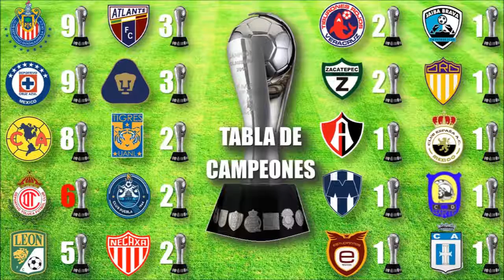Sin Torneos Cortos, ¿Qué habría pasado en la Temporada 01/02?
Copiando el formato de la Primera División Argentina, a partir de 1996 se disputan en México dos torneos por año, cada uno con su respectiva Liguilla, denominados en un principio Invierno y Verano, y desde 2002 Apertura y Clausura.

Clubes para los Torneos Invierno 2001 y Verano 2002 por orden alfabetico:

1.-América
2.-Atlante
3.-Atlas
4.-Celaya
5.-Cruz Azul
6.-Guadalajara (Chivas)
7.-Irapuato
8.-La Piedad
9.-León
10.-Monterrey
11.-Morelia
12.-Necaxa
13.-Pachuca
14.-Puebla
15.-Pumas UNAM
16.-Santos
17.-Tecos UAG
18.-Tigres
19.-Toluca
 * 19.- Veracruz (tomaron la plaza de Irapuato en el verano 2002)